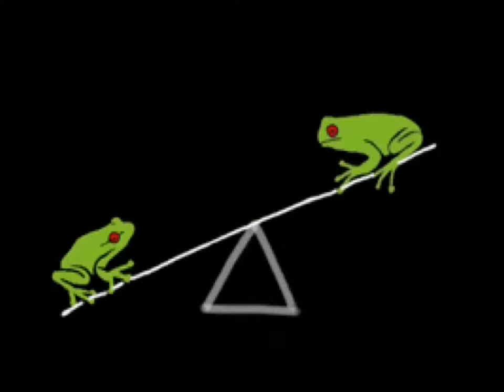Feng shui Berde(Green) 🇵🇭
Expect I'll do the same to you. Keep Safe And HeaLthy. Keep Vlogging! gabay lamang nsa inyo pa rin ang desisyon